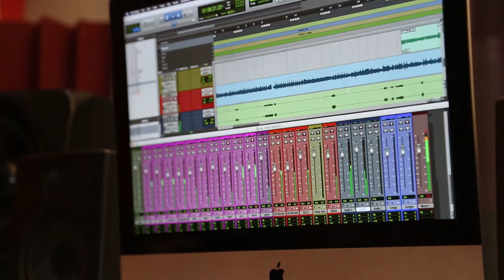Benjamin kabaseke & Trios Of African Band - Jb Mpiana Wenge BCBG Seben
Benjamin Kabaseke sage the drummer jb mpiana wenge bcbg seben mix cover by the trios of african band

Management - Smart Muzik